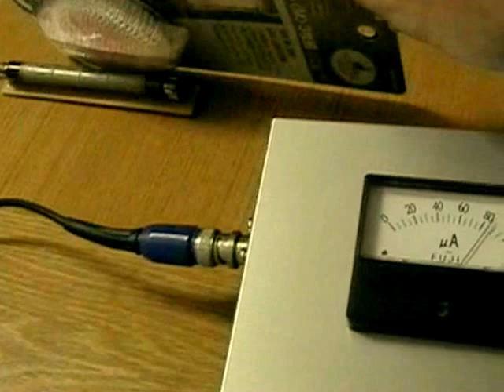DIY STS-5 Geiger Counter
analog meter...